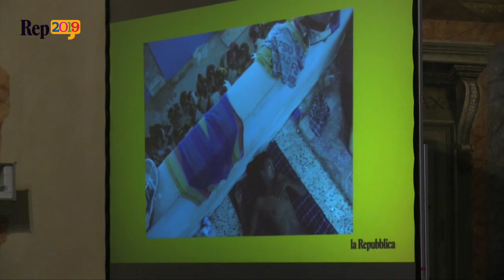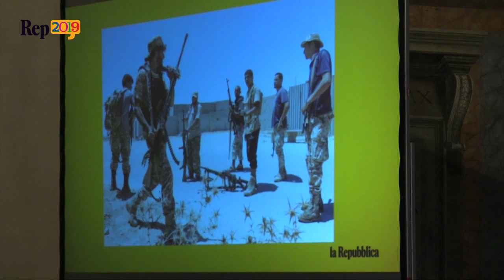RepIdee 2019, inferno Libia: la clip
Nella Cappella Farnese a Bologna, nell'ambito di Repubblica delle Idee 2019, la giornalista Francesca Mannocchi e la scrittrice Helena Janeczek nell'incontro dal titolo 'Inferno Libia' riflettono sull'instabilità del Paese nordafricano. Modera il panel Gigi Riva de L'Espresso. .  .di Giulia Destefanis